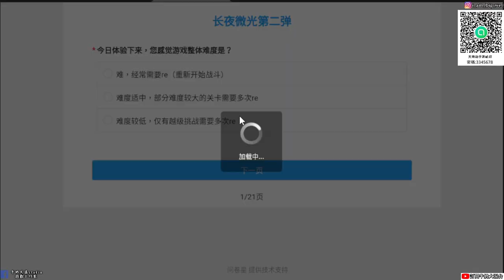【弈山海手遊】哮天吠=神龕?|哇！好像呀!|還有這個七日之約|角色技能是需要升階的!!|牛奶大濕台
2.如果有喜歡天地劫手遊的朋友，可以加入大濕的LINE社群
密碼:3345678